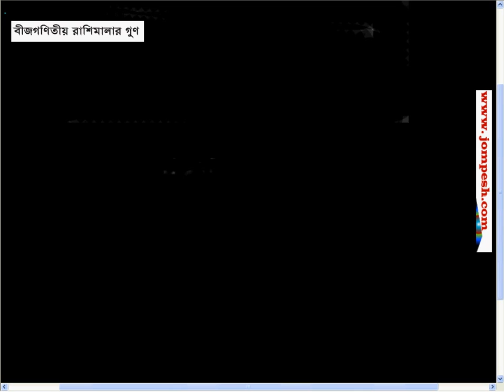vii_algebra_multiplication.flv